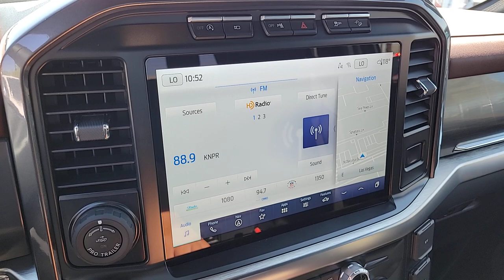New 2023 Ford F-150 Lariat Las Vegas, Bullhead City, St. George, Havasu, Pahrump, NV 201119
Gray Metallic New 2023 Ford F-150 Lariat  available in Las Vegas, Nevada at Friendly Ford. Servicing the Bullhead City, St. George, Havasu, Pahrump, NV area.

Friendly Ford
660 N Decatur Blvd

Carbonized Gray Metallic 2023 Ford F-150 Lariat 4WD 10-Speed Automatic 3.5L V6 EcoBoost 4WD.